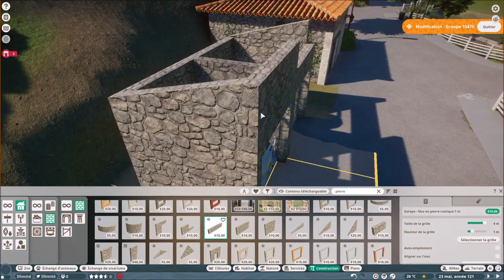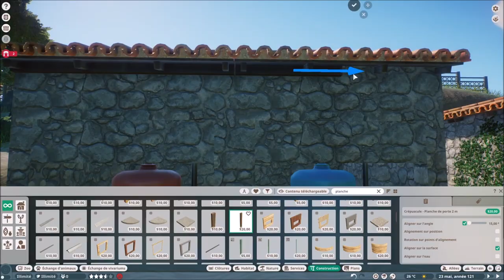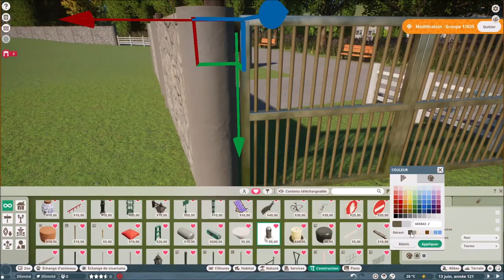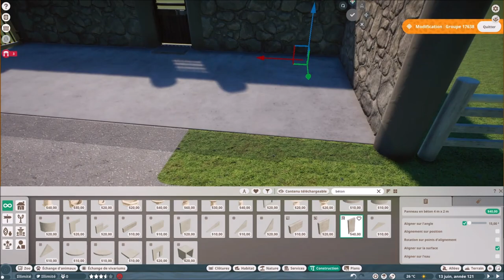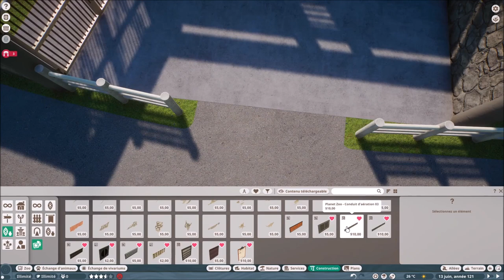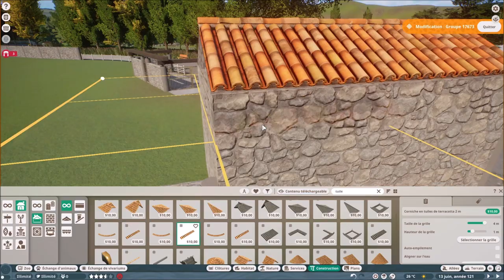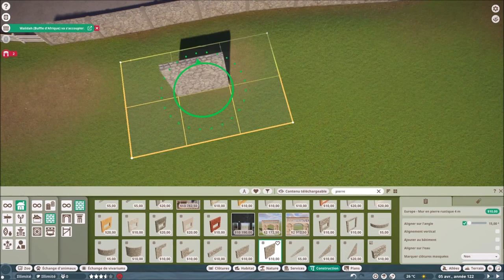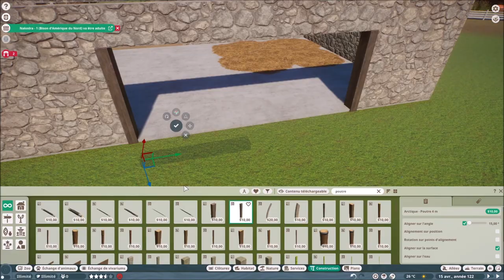Planet Zoo - (FR) - Héritage Zoo - Episode 122 - L'enclos des buffles 🦬 The Buffalo Enclosure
📽️ Scénario / Scenario :
Dans cette série au format bac-à-sable de Planet Zoo, je vous propose de suivre la construction pas à pas de mon zoo. J'ai imaginé un village du sud de la France transformé en parc zoologique. Donc, il va y avoir beaucoup de création de bâtiments.
(EN) In this sandbox series of Planet Zoo, I propose you to follow the construction step by step of my zoo. I imagined a village in the south of the France transformed into a zoological park. So there's going to be a lot of building creation.

Résumé de l'épisode/Episode Summary:
Au programme d’aujourd’hui, je vous propose d’habiller les derniers utilitaires de gestion, ceux face aux tortues et les derniers, à l’intersection des voies qui donnent accès à la yourte.
Mais je ne vais pas m’arrêter là ! Je vais accueillir les buffles et dans la même optique que les chevaux de Przewalski, je vais leur offrir un enclos qui n’envira rien à leur milieu naturel.
(EN) On today's program, I propose you to dress up the last management utilities, those facing the turtles and the last ones, at the intersection of the roads that give access to the yurt.
But I'm not going to stop there! I'm going to welcome the buffaloes and in the same vein as Przewalski's horses, I'm going to offer them an enclosure that won't envy their natural environment.

English Voice Transcription :
It's almost always the details that make the difference. I'm not going to be stingy with that in this episode. Every little wasted space will be optimized for a realistic and believable rendering.
Hello everyone.
I'm very happy to see you again, for this new episode of the Planet Zoo game, in the zoo of the Heritage Village, on a new part of the development of the hamlet of the plateau.
On today's program, I propose you to dress up the last management utilities, those facing the turtles and the last ones, at the intersection of the roads that give access to the yurt.
There you go! Nothing more to say!
I'll let you discover all this, with the fast track, in the hope that you will like the content and that it will bring you many ideas and a lot of inspiration for your zoos.
🫵The "comments" part is there for you!
Do not hesitate to leave me your feedback and ask me your questions, I will be happy to answer you.
If you liked the video, you can let me know by giving me a thumbs up and also sharing it! In this way, you will allow other people to discover my creations.
I have made it a habit, before each new episode, to offer you images that illustrate it, in the "community" tab of my channel, on Wednesdays and/or Sundays, just before its release. I invite you to discover them, to get an idea of the next content I have prepared for you.
🙏Thank you again, very much, for listening to me so far, for your presence, for your loyalty and for your support.
I wish you a very good viewing and a very good entertainment!
While waiting to meet again, take care!
Good games to all players!
It was Oliver. Bye Guys!🖐️